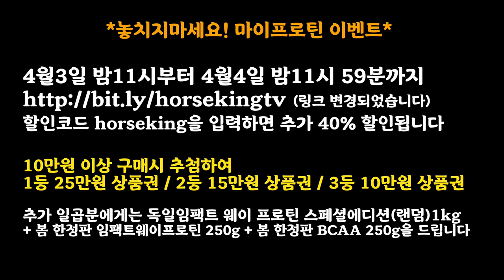태어나보니 말왕동생?! (리커버리 ep5)